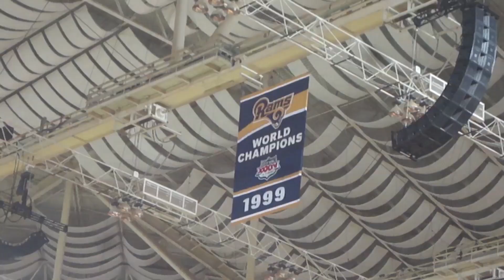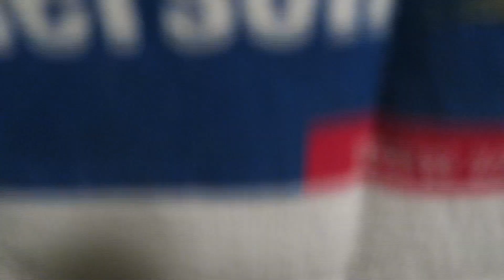Goodbye Rams | St. Louis Rams Relocation